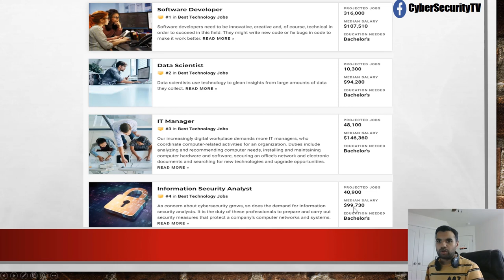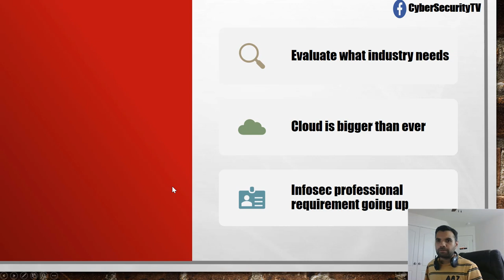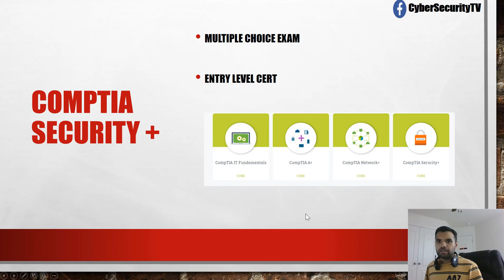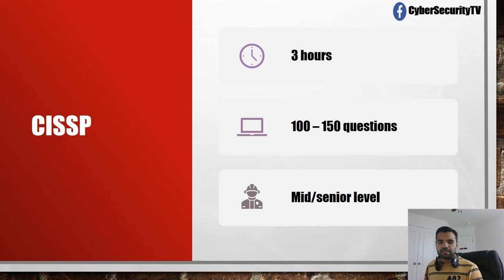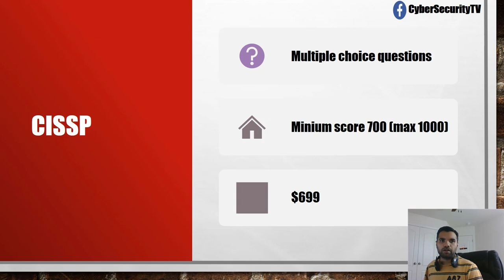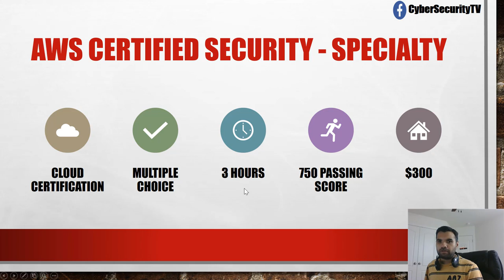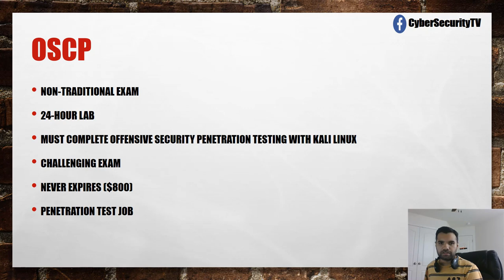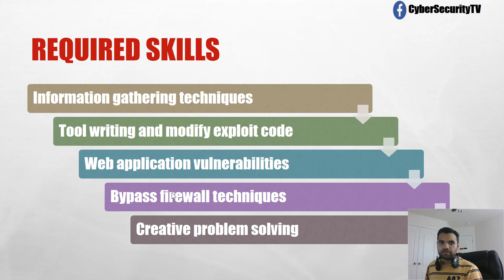Best Cyber Security Certifications For 2021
As a Cyber Security professional, you should be planning your certification goals every year so that you can keep progressing your career. With so many different options in the market, it can be challenging to find the BEST Cyber Security certifications to pursue.

Join me in this video as we walk through the BEST Cyber Security certifications for 2021. After watching this video, you will know the certifications that employers want and that are most likely to make a big impact on your career.